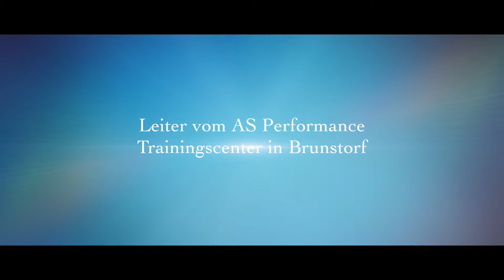SchnupperKurs - Golf - Brunstorf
Dieses Video zeigt einen SchnupperKurs in Golf & Country Club Brunstorf